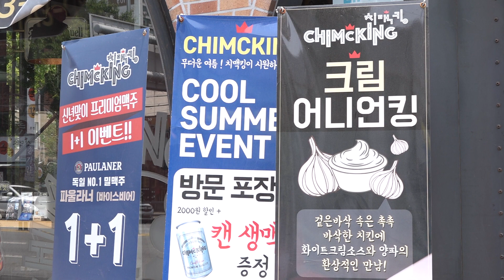[대구시(시장 권영진)]220610 디자인혁신기업 관련 자료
디자인혁신기업 관련 자료